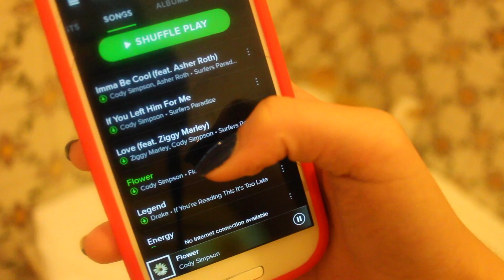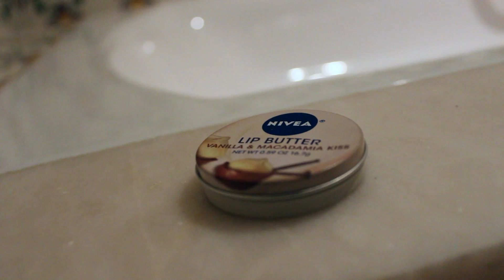My Pamper Night Routine